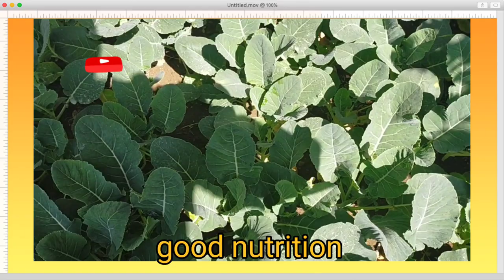healthycauliflowerhighyields cauliflowerfarming गोभीकीरोगमुक्तखेतीllcauliflowercarellcauliflower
how to make money by healthy cauliflower high yields